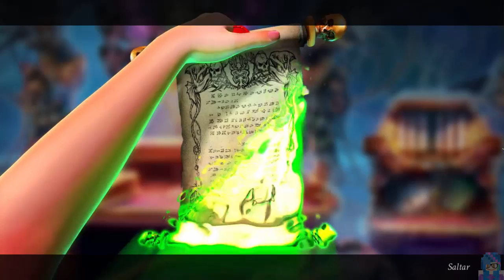Nightmares from the Deep 3 Davy Jones 03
"La mayoría de lo que sabemos acerca de Davy Jones proviene de mitos y leyendas. El Demonio del Mar, era llamado, el mas poderoso de los piratas. Tomo cientos de prisioneros, engañándolos para que firmaran entregándoles sus vidas a través de sus pactos insidiosos. Bajo su mando, un galeón poderoso aparece de la nada, Sembrando terror y perdición en las naves enemigas, puertos, e incluso ciudades enteras. Pero, cuanto de la historia de Davy Jones es históricamente cierta?. "

Después de descubrir unas misteriosas notas que confirman la verdad de la leyenda de Davy Jones , Sarah llama a una conferencia de prensa para revelar al mundo entero que el viejo demonio del mar y su mítico tesoro, escondido en una isla misteriosa, son reales .

De repente, el galeón del infame pirata aparece en el horizonte , y el propio Davy Jones irrumpe en el museo para secuestrar a Sarah y su hija.

Son arrojadas en el calabozo del barco de Jones. Se las arreglan para escapar, y buscando de un camino de regreso a la orilla, descubren oscuros secretos sobre los orígenes de la nave. Pero antes que puedan escapar en uno de los botes salvavidas , son atrapadas, y para salvar a su madre , Cory se compromete a firmar un pacto oscuro con Davy Jones ...

Nightmares From The Deep: Davy Jones es el último capítulo de la trilogía de piratas Nightmares From The Deep , y cuenta la historia de la intrépida curadora del museo, Sarah Black y su hija , Cory .

OTRAS SERIES:
Lego Jurassic World
Pokemon Team Rocket Jessie & James Edition
Kirby y el pincel arcoiris
Pokemon Crush
Pokemon Edicion Oro HeartGold Nuzlock
La fuga de Deponia
Lego Harry Potter 1-4 Años
Nightmares from the Deep The Cursed Heart
Pokemon Sapphire Alpha
Theatrhythm Final Fantasy
El profesor Layton y la mascara de los prodigios
Hatsune Miku: Project Mirai DX
Lego Harry Potter 5-7 años
Fantasy Life
Enigmatis: Los fantasmas de Maple Creek
Little Battlers Experience
Grim Fandango Remastered
Enigmatis 2 La niebla de Ravenwood
Grim Legendes The Forsaken Bride
Caperucita Roja Los amantes desdichados
Minecraft - Mi Mundo Lunático
Lego Batman
Zen Pinball 2
Pokemon Rojo
9 Clues The Secret of Serpent Creek
Pokemon X
Yandere Simulator
Pokemon Picross
Rhythm Thief y el misterio del Emperador
Muppet Monster Adventure
South Park La vara de la verdad
Lego Marvel Super Heroes
Pokemon Darkblue
Lego Marvel Vengadores
Pokemon Diamante Randomlocke
Abyss The Wraiths of Edén
Corazón de Melón
Grim Legends 2 El canto del cisne negro
Anticlove
Nightmares From The Deep 2
Dark Parables - La maldicion de la bella durmiente
Dark Parables - El príncipe maldito
Zombie Lane
Nintendo Badge Arcada
Minecraft
Zombie Panic in Wonderland
Nightmares from the Deep 3 Davy Jones
Blood Soup
Five Nights at Freddy´s
Creepypasta
Five Nights of Love
Simuladores
Five Nights at Candy's
Historias y curiosidades de Five Nights at Freddy
Garry`s Mod Five Nights at Freddy
Five Nights in Anime
Torneo Pokemon del Canal